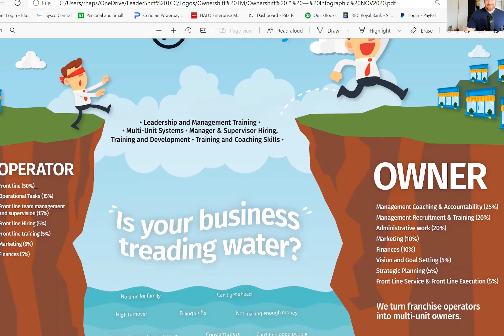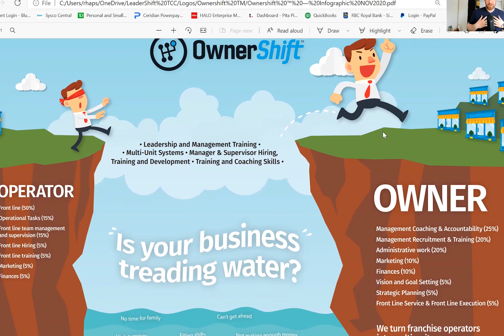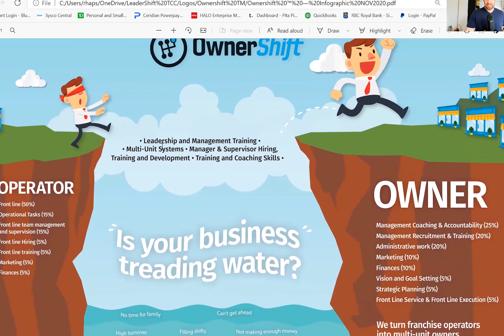The #1 Reason Most Restaurant Owners FAIL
If you're ready to take the next step right now and want to find out more about what we do and how we get our restaurants such amazing results,